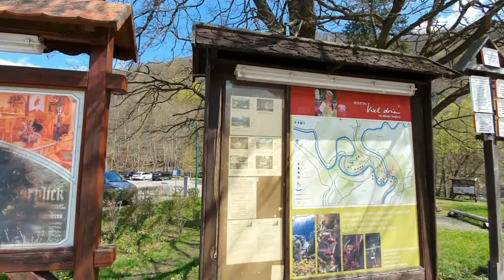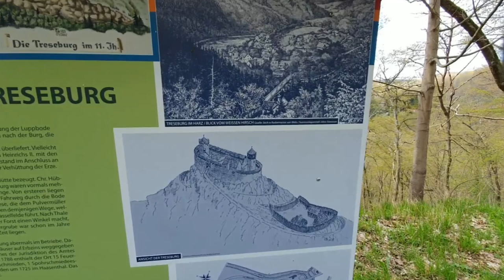Прогулка по деревни лежащей в ущелье (23.04.2023)